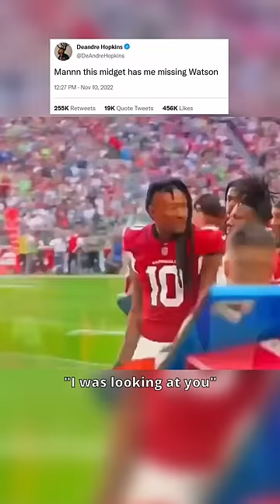Deandre Hopkins wants to leave already!!!